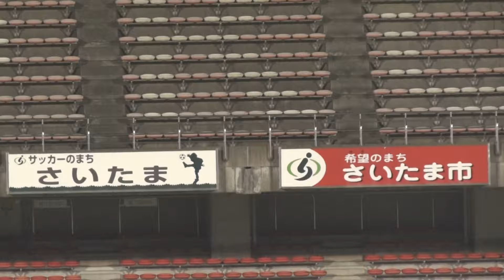浦和レッズレディース 2015ES第3節vs千葉 選手入場 試合開始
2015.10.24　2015なでしこリーグエキサイティングシリーズ第3節　浦和レッズレディースvsジェフ千葉レディース　浦和駒場スタジアム